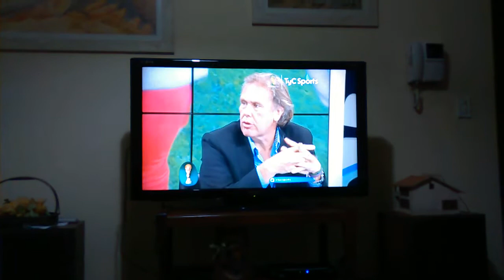Opiniones sobre messi en la final